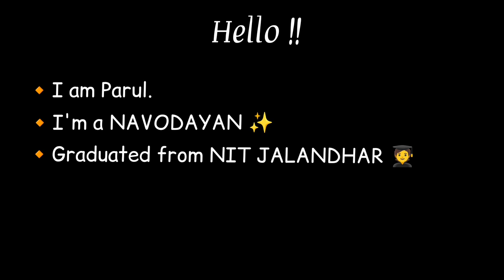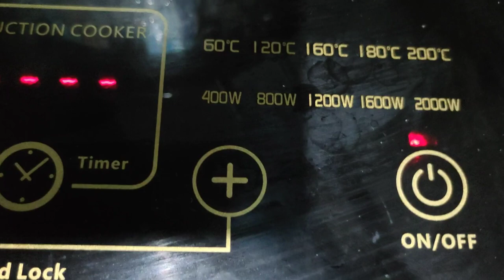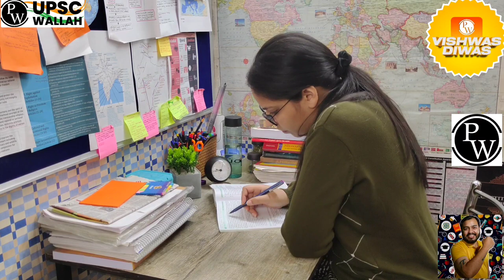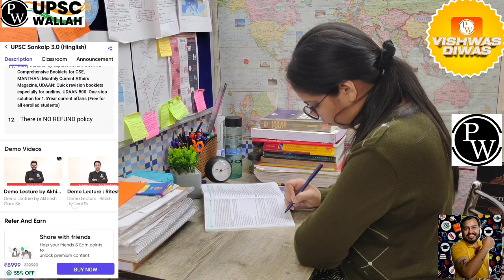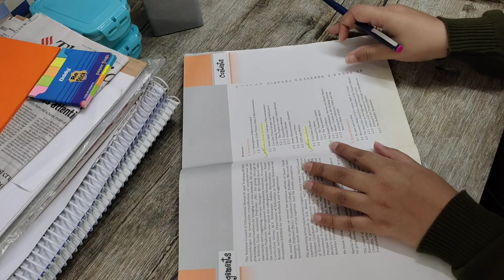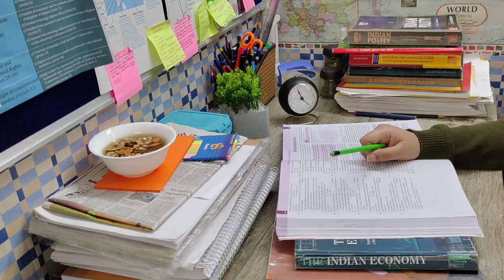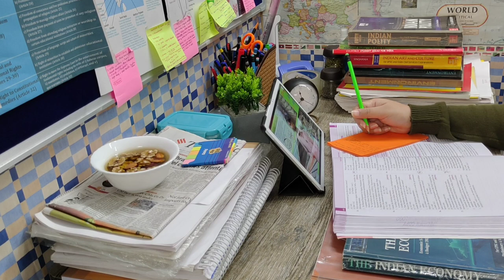STUDY VLOG 📓| A PRODUCTIVE DAY IN MY LIFE | WORKING UPSC ASPIRANT LIVING ALONE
Note : Classes are starting from 9th March & first 3 classes are free for all.

Hii guys..🙋..to know me better... kindly refer to ABOUT section..

WALL CHARTS:-
UPSC maps combo
UPSC maps combo [hindi]
INDIA PHYSICAL
INDIA POLITICAL
WORLD PHYSICAL
WORLD POLITICAL

Lucent gk hindi
Lucent english

Mains PYQ unsloved[topic wise]
Mains PYQ solved

Quant & reasoning
English grammar

CSAT Practice

Map practice

Mains Answer writing copy

NCERT PLUS MCQ (HISTORY)

SHANKAR IAS[environment]

Internal security

FLASK FOR TEA & COFFEE
NOTICE BOARD
Wooden Tray
Hair oil
Digital Clock
Glass Mason jar
Power bank

STATIONERY:-
Gel Pen
Gel pens for answer writing
Pen stand
Pencil stand
A4 sheets for Notes Making
MEMO pad
BRUSH PENS
Fine Writer Pens
Chisel Markers
COLOR BOMBS GEL PENS
Highlighter pens=

YOUTUBE GEARS:-

Mini tripod
Green screen
Ring Light

HOUSEHOLD ITEMS:-

Yellow Mug
Hand bag

Copyright: All the content of this channel is made by channel owner Parul.